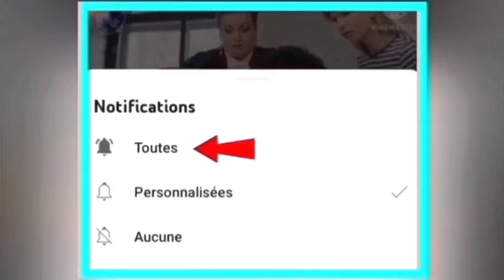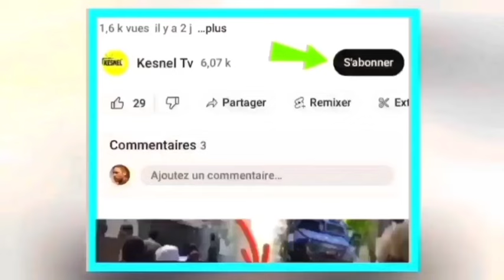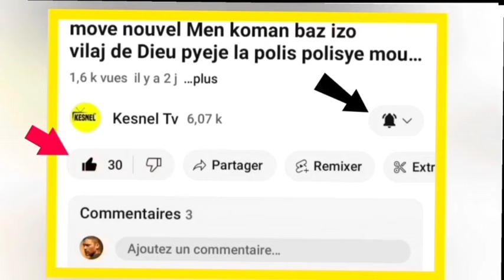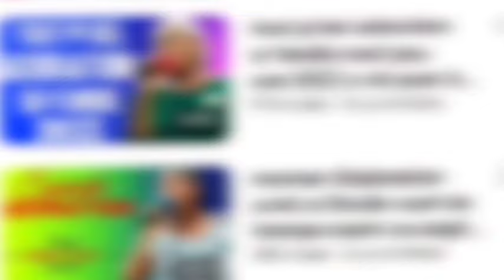26 Juillet siw pa gn kè pa gade video sa men video kot lapolis met dife sou plizyè bandi ba Delma